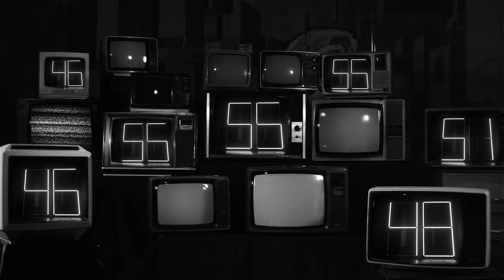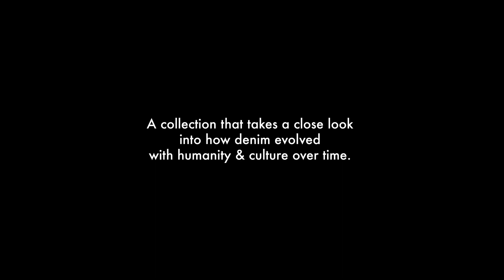LOOKING BACK TO MOVE FORWARD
Our canvas, denim, has evolved with humanity over the years, witnessing multiple shifts as technology, politics, culture, mindset, climate and social norms changed and reflected as habits, wants, needs, trends as well as what we expect from our wardrobes.
Fashion goes beyond clothes. Style is a way of self expression.

Looking Back To Move Forward is a denim fabrics collection that takes a close look at the journey of denim over time with an emphasis on heritage, ownership & innovation, crafting a story with our fabrics that reference the past, today and the future of our wardrobes.